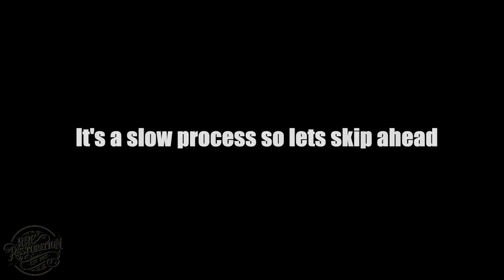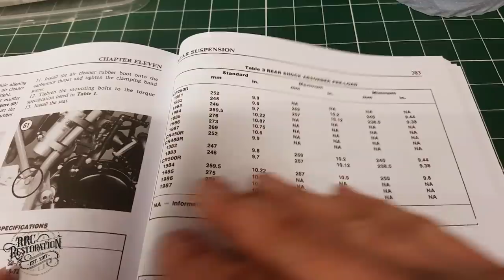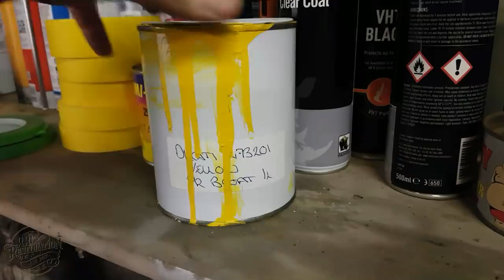Honda CR250 Full Restoration - Part 4 - Showa Rear Shock Rebuild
This video is SHOCKING! quite literally as I'm restoring the rear shock to factory condition.

So in todays episode of the Honda CR250 restoration as said above I'm restoring the rear shock absorber. I was planning on doing the fronts aswell but there was just too much to cover and the episode would easily be over an hour long, so I've split it into two parts.

there  isn't really much to say about the restoration itself as you can get a far better idea of what's going on from watching the video so I'll leave this description short and sweet and let you crack on with the video.

So I hope you will enjoy the first episode of the series and ill see you all again very soon,

RRC

A new addition to my videos from now on will be a water mark and my channel name popping up in random places throughout the video as im getting rather tired of people re-uploading my content as their own i hope you guys understand.

If you like what you see and have any ideas for the channel or would even like to donate something to restore to the channel please get in touch. :)

RRC Restoration

Honda CR250 Restoration - Part 4 - Showa Rear Shock Rebuild